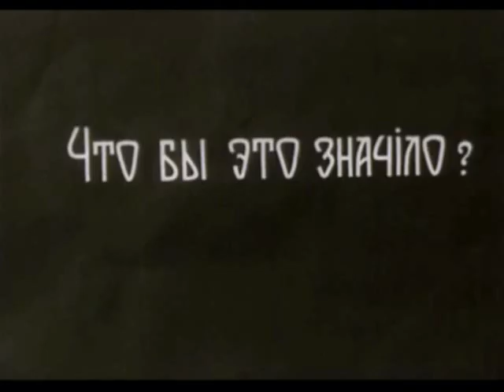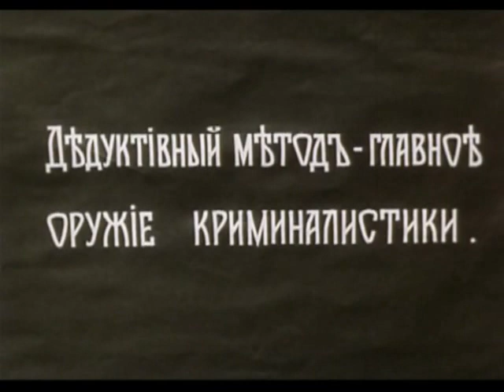Зеленый фургон + Sherlock BBC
Кроссовер т/ф "Зеленый фургон" (Одесская киностудия, 1983)  и сериала Sherlock (BBC, 2011)